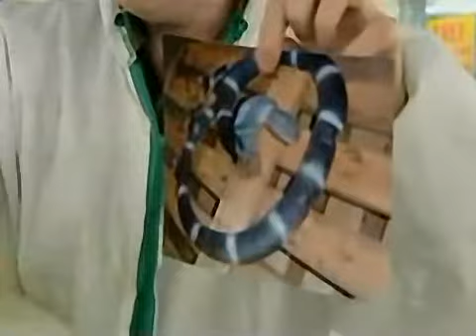Funny Snake Pranks